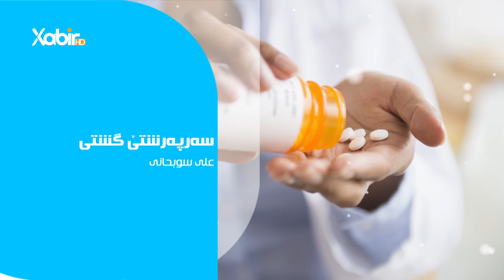بەرنامێ ساخلەم بە - نوژدار ئیسلام یاسین - بابەت - بکارئینانا دەرمانێ تەنگە نەفەسێ ؟